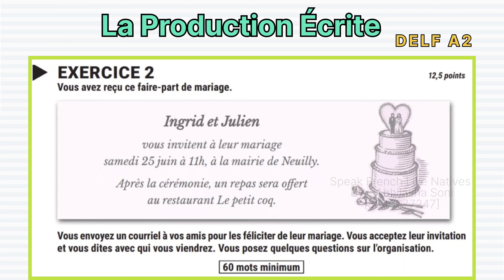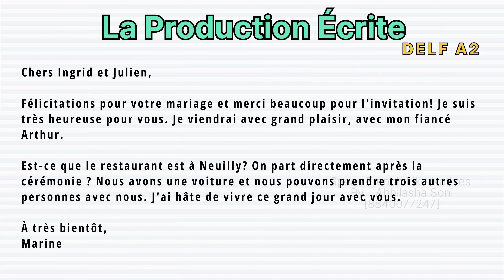La Production Écrite | DELF A2 Writing | Letters DELF A2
Writing a postcard is a delightful and timeless way to share memories and brief messages with loved ones, whether you're traveling or celebrating special occasions.

Here are some simple steps to write a postcard:Choose a postcard that features an image or place that holds significance for you or the recipient.

On the back of the postcard, start with the date in the top right or left corner.Write a short personal message in the center of the card. You can talk about your travels, the places you've visited, activities you've enjoyed, or simply convey your best wishes for a special occasion.

Mention the recipient using common phrases like "Dear friend" or "Dear family," followed by the person's first name or their name.

Conclude your message with a warm closing such as "With all my love," followed by your first name.

You can add a few decorations or drawings to further personalize the card.Don't forget to affix a postage stamp in the upper right corner and address it correctly.Postcards are a simple yet meaningful way to share special moments with your loved ones and let them know you're thinking of them, whether it's during your travels or for special occasions.

DELF2023 (or the relevant year)